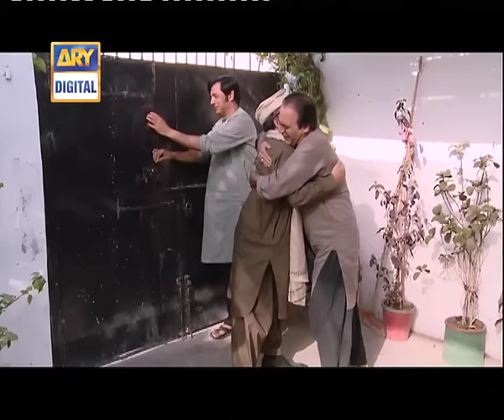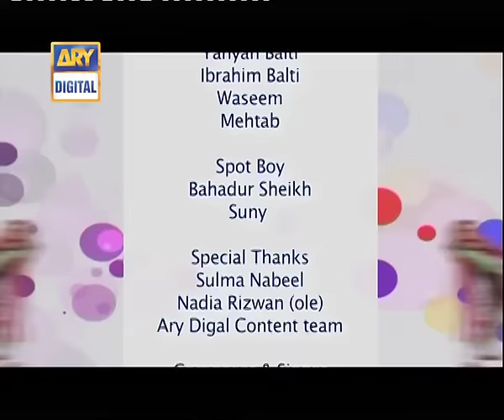Bulbulay Ep 285 - ARY Digital Drama